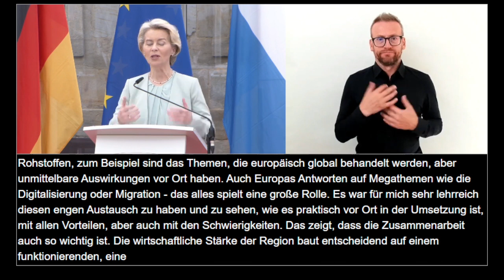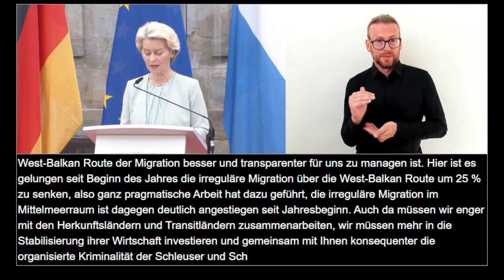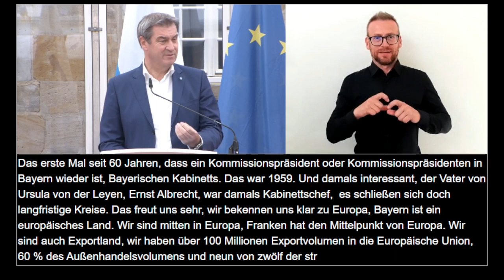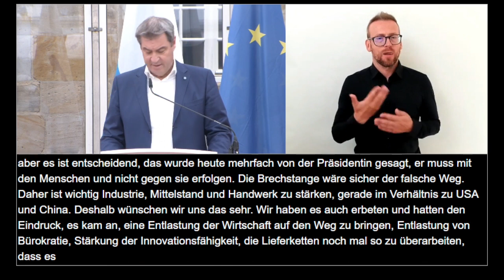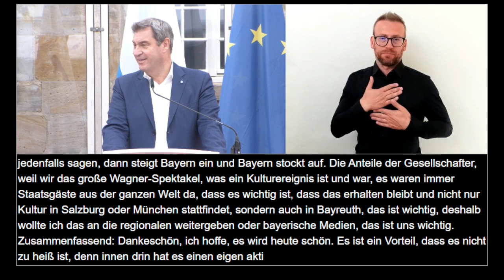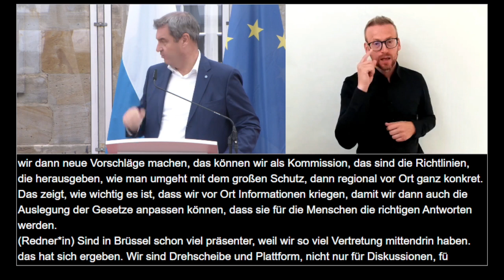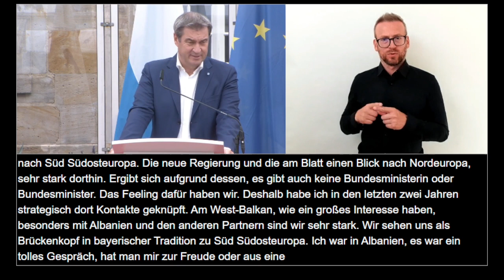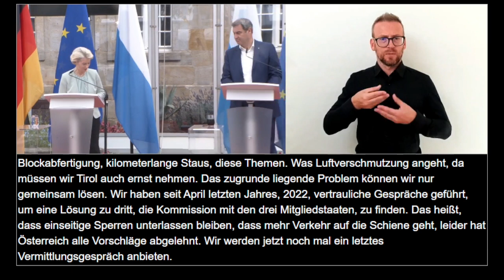Video in Gebärdensprache: Pressekonferenz nach der Kabinettssitzung (25.07.2023) - Bayern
Pressekonferenz nach der Kabinettssitzung am 25. Juli 2023 in Bayreuth: Ministerpräsident Dr. Markus Söder und EU-Kommissionspräsidentin Ursula von der Leyen informieren über die wesentlichen Ergebnisse der Beratung.